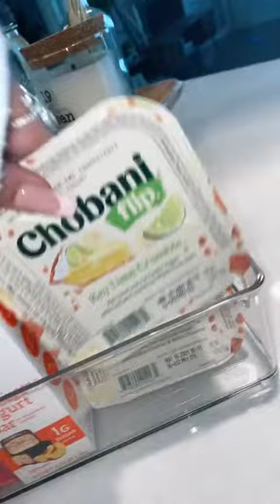Restocking snack fridge